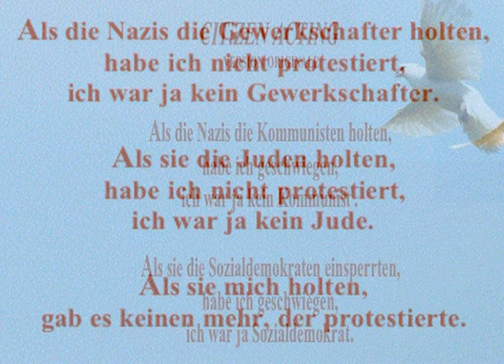CITiZEN ACTING Version Allemande EdithO.dv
"Le Poème de Martin Niemöller"dit en Allemand par Édith O.